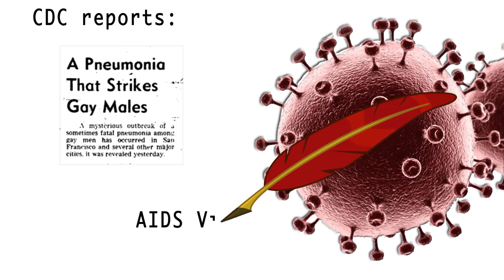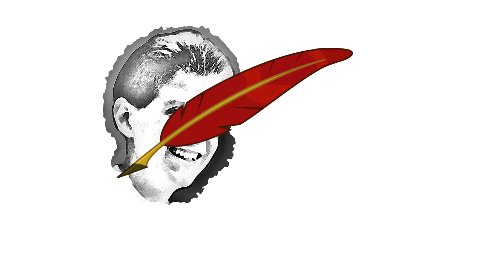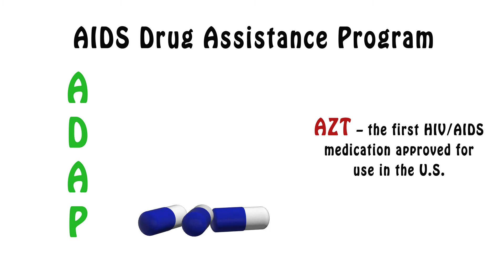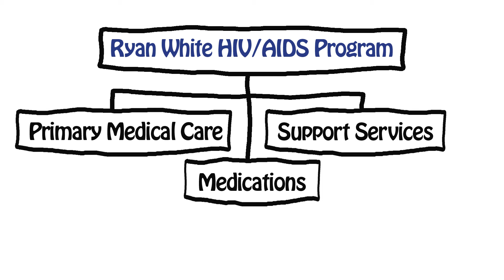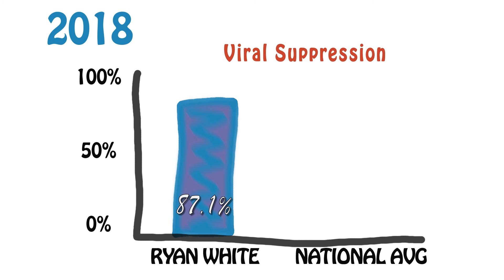Ryan White Care Act 2020 version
The Health Resources and Services Administration’s (HRSA) Ryan White HIV/AIDS Program provides a comprehensive system of HIV primary medical care, essential support services, and medications for low-income people living with HIV who are uninsured and underserved. The Program funds grants to states, cities/counties, and local community-based organizations to provide care and treatment services to people living with HIV to improve health outcomes and reduce HIV transmission among hard-to-reach populations.